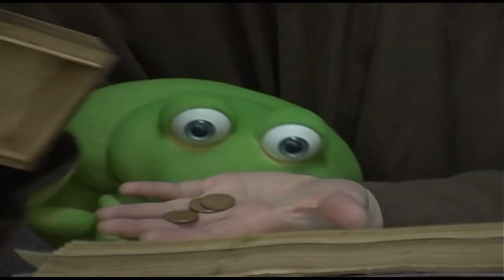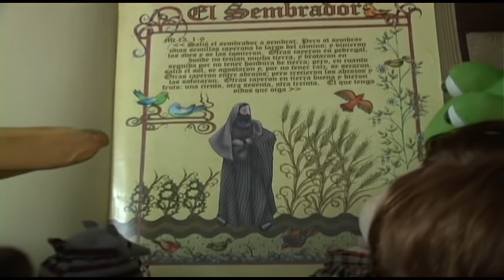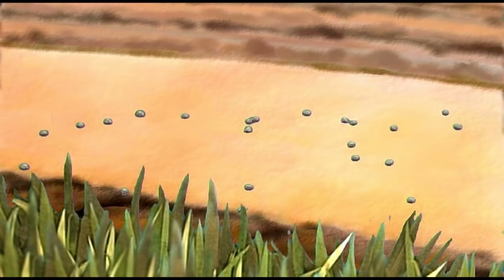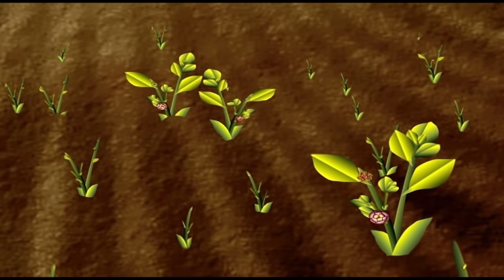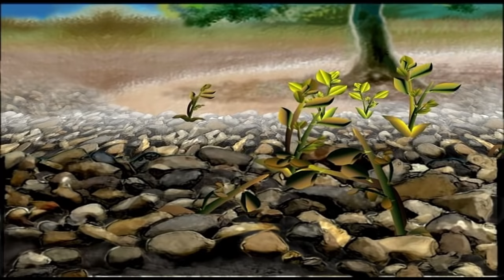🎥 Przypowieść o Siewcy - Domek na skale (film)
Film z serii "Domek na skale" - "Siewca"
Seria została wydana z pełnym dubbingiem aktorskim przez Wydawnictwo Diecezji Tarnowskiej PROMYCZEK.

Owego dnia Jezus wyszedł z domu i usiadł nad jeziorem. Wnet zebrały się koło Niego tłumy tak wielkie, że wszedł do łodzi i usiadł, a cały lud stał na brzegu. I mówił im wiele w przypowieściach tymi słowami:
«Oto siewca wyszedł siać. A gdy siał, jedne ziarna padły na drogę, nadleciały ptaki i wydziobały je. Inne padły na grunt skalisty, gdzie niewiele miały ziemi; i wnet powschodziły, bo gleba nie była głęboka. Lecz gdy słońce wzeszło, przypaliły się i uschły, bo nie miały korzenia. Inne znowu padły między ciernie, a ciernie wybujały i zagłuszyły je. Inne wreszcie padły na ziemię żyzną i plon wydały, jedno stokrotny, drugie sześćdziesięciokrotny, a inne trzydziestokrotny.
Kto ma uszy, niechaj słucha!»
Przystąpili do Niego uczniowie i zapytali: «Dlaczego mówisz do nich w przypowieściach?»
On im odpowiedział: «Wam dano poznać tajemnice królestwa niebieskiego, im zaś nie dano. Bo kto ma, temu będzie dodane, i w nadmiarze mieć będzie; kto zaś nie ma, temu zabiorą nawet to, co ma. Dlatego mówię do nich w przypowieściach, że patrząc, nie widzą, i słuchając, nie słyszą ani nie rozumieją. Tak spełnia się na nich przepowiednia Izajasza:
„Słuchać będziecie, a nie zrozumiecie, patrzeć będziecie, a nie zobaczycie. Bo stwardniało serce tego ludu, ich uszy stępiały i oczy swe zamknęli, żeby oczami nie widzieli ani uszami nie słyszeli, ani swym sercem nie rozumieli, i nie nawrócili się, abym ich uzdrowił”.
Lecz szczęśliwe oczy wasze, że widzą, i uszy wasze, że słyszą. Bo zaprawdę, powiadam wam: Wielu proroków i sprawiedliwych pragnęło ujrzeć to, na co wy patrzycie, a nie ujrzeli; i usłyszeć to, co wy słyszycie, a nie usłyszeli.
Wy zatem posłuchajcie przypowieści o siewcy. Do każdego, kto słucha słowa o królestwie, a nie rozumie go, przychodzi Zły i porywa to, co zasiane jest w jego sercu. Takiego człowieka oznacza ziarno posiane na drodze.
Posiane na grunt skalisty oznacza tego, kto słucha słowa i natychmiast z radością je przyjmuje; ale nie ma w sobie korzenia i jest niestały. Gdy przyjdzie ucisk lub prześladowanie z powodu słowa, zaraz się załamuje.
Posiane między ciernie oznacza tego, kto słucha słowa, lecz troski doczesne i ułuda bogactwa zagłuszają słowo, tak że zostaje bezowocne.
Posiane wreszcie na ziemię żyzną oznacza tego, kto słucha słowa i rozumie je. On też wydaje plon: jeden stokrotny, drugi sześćdziesięciokrotny, inny trzydziestokrotny».